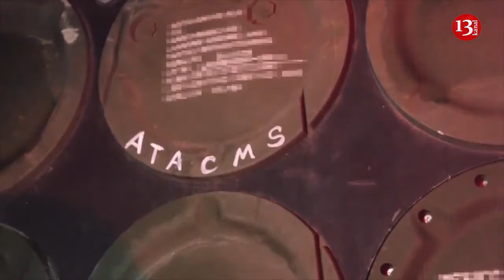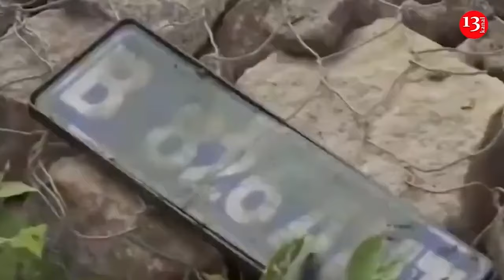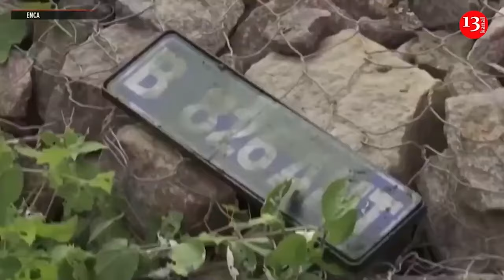Transfer of ATACMS missiles to Ukraine is no longer as risky - US top general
The transfer of long-range ATACMS missiles from the United States to Ukraine is no longer as risky as it was before, states the Chairman of the Joint Chiefs of Staff of the United States, General Charles Brown.
In a conversation with journalists, Brown stated that the risk of escalation during the transfer of ATACMS missiles to Ukraine is not as high as it might have initially seemed. In 2022, Russia publicly stated that providing such weapons to Ukraine would supposedly cross a "red line."
At that time, the Chairman of the Joint Chiefs of Staff, General Mark Milley, stated that people in academic circles, analytical centers, or other forms of analysis refer to this as "declaratory policy."
This refers to statements made by high-ranking officials discussing what they will or will not do if certain actions occur.
"Top military officials, speaking on background, have pointed to Russian military doctrine specifically as it relates so-called existential risk, saying that giving Ukraine such weapons could compel a nuclear response from Russia, or spur it to attack a NATO partner," the source writes.
A US General stated that Russia's restrained response to a series of recent attacks by Ukrainian drones deep into Russian territory allowed the Pentagon to adjust its risk analysis for sending ATACMS.
"Those are the things that we pay attention to. You know, what is the likelihood of escalation based on different capabilities and different actions," he said.
Last year Ukrainian soldiers struck Russian airfields in Luhansk and Berdyansk. Information emerged in the media that the Armed Forces of Ukraine used American long-range ATACMS missiles for the strike, which were provided in small quantities. Later, the US confirmed this information, specifying that the missiles provided to our soldiers had a range of up to 165 kilometers.
As early as October 2023, Ukrainian Foreign Minister Dmytro Kuleba stated that the supply of ATACMS to Ukraine would be ongoing.
Recently, the American agency NBC News reported that the White House is working to provide Ukraine with new powerful long-range ballistic missiles.